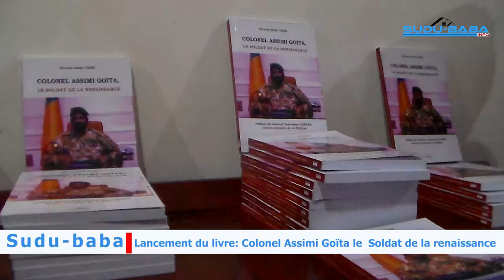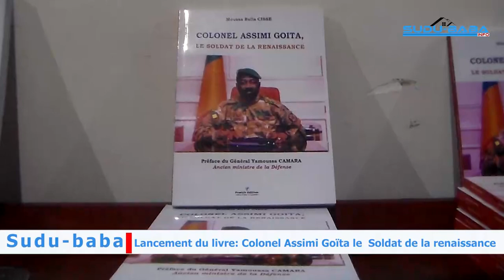Reportage Lancement du livre Colonel Assimi Goïta le Soldat de la renaissance.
Lancement du livre Colonel Assimi Goïta
le Soldat de la renaissance.
Ce bouquin Moussa Balla Cissé  auteur de plusieurs livres, est parrainé par Collectif pour la Défense des Militaires  CDM